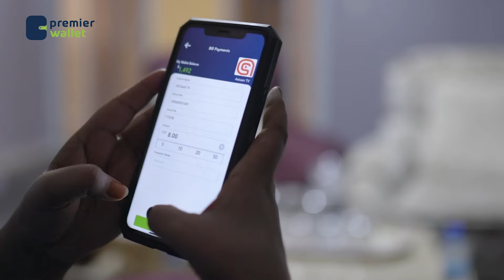Wasiirka Amniga”Anaga waxaa masuuliyad naga saaran sudiga amniga goobaha ay dadka ugu codeynayaan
Wasiirka Amniga”Anaga waxaa masuuliyad naga saaran sudiga amniga goobaha ay dadka ugu codeynayaan doorasho qof iyo cod”